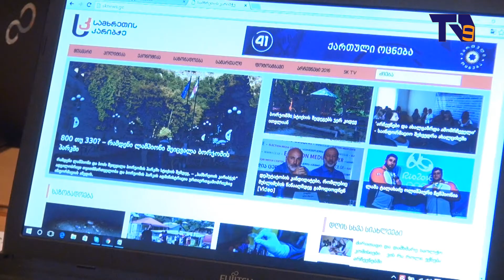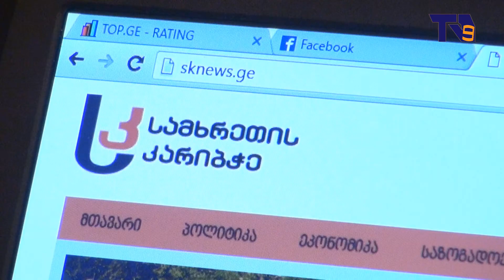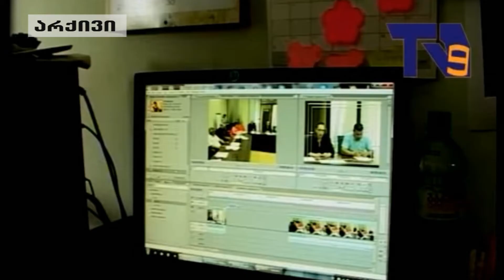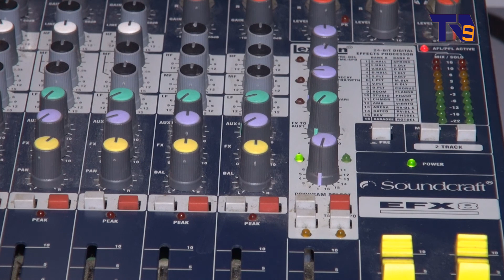,,ქართული ოცნების“ მაჟორიტარი დეპუტატობის კანდიდატის კრიტიკა რეგიონულ მედიას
ახალციხე–ადიგენის მაჟორიტარულ ოლქში, ,,ქართული ოცნების“ დეპუტატობის კანდიდატმა და ქალაქის ყოფილმა მერმა, მედიაკავშირ ,, ობიექტივის“ ეთერში, წინასაარჩევნო გარემოზე საუბარი, რეგიონული მედიის კრიტიკით დაიწყო. გიორგი კოპაძე მიიჩნევს, რომ,,მე–9 არხი“ და ,,სამხრეთის კარიბჭე“ დამოუკიდებელი მედიასაშუალებები, 2012 წლიდან, ხელისუფლების ცვლილების შემდეგ გახდნენ.
ახალციხის ყოფილ მერსა და მაჟორიტარობის კანდიდატს, ძლიერი და კრიტიკული რეგიონული მედია დიდ დისკომფორტს უქმნის – ასე აფასებენ გიორგი კოპაძის განცხადებას ,,სამხრეთის კარიბჭეში.“ ნინო ნარიმანიშვილი, მაჟორიტარ კანდიდატს, იმ არგუმენტების დასახელებას სთხოვს, სადაც ნათლად იქნება წარმოდგენილი, როგორ გაათავისუფლა მმართველმა ძალამ, რეგიონული მედია ზეწოლისგან.
გიორგი კოპაძის განცხადებას, რეგიონულ მაუწყებელთა ასოციაციის დირექტორი გამოეხმაურა.
გიორგი კოპაძის მიერ, რეგიონული მედიის საქმიანობის გაკრიტიკების პირველი შემთხვევა არ არის. ერთი წლის წინ, ქალაქის მაშინდელი მერი აცხადებდა, რომ ,,მე–9 არხი“ ტენდენციური იყო და მასთან ურთიერთობას მხოლოდ იმ შემთხვევაში აპირებდა, თუ ტელეკომპანია მისი შემოთავაზებული პირობების მიხედვით იმოქმედებდა. ,,მე–9 არხს“ არაერთხელ მოუმზადებია მასალა, სადაც ნათლად ჩანდა, როგორ უჭირდა რეგიონულ მედიას ინფორმაციის მიღება თვითმმართველობისგან.
ტელეკომპანია ,,მე–9 არხში“ ამბობენ, რომ მათი ეთერით, დაუბალანსებელი და მიკერძოებული მასალა, არც 2012 წლამდე და არც მას შემდეგ გასულა. მედიასაშუალება მაქსიმალურად ცდილობდა და ცდილობს, სიუჟეტებსა თუ გადაცემებში, ყველა მხარის პოზიციის დაფიქსირებას. ტელეკომპანია ყოველთვის სთავაზობდა საეთერო დროს გიორგი კოპაძეს, როგორც ქალაქის მერობის, ისე დეპუტატობის კანდიდატობის პერიოდში, თუმცა აღსანიშნავია, რომ ბოლო რვა თვის განმავლობაში, კოპაძე გადაცემაში მონაწილეობაზე მუდმივად უარს აცხადებს. ,,მე–9 არხი“ კიდევ ერთხელ გამოთქვამს მზადყოფნას, პირდაპირი ეთერი დაუთმოს ყველა მაჟორიტარ კანდიდატს, მათ შორის გიორგი კოპაძეს და ყველა მათგანს მისცეს შესაძლებლობა, საკუთარი მოსაზრებების და პრეტენზიების წარმოსაჩენად.